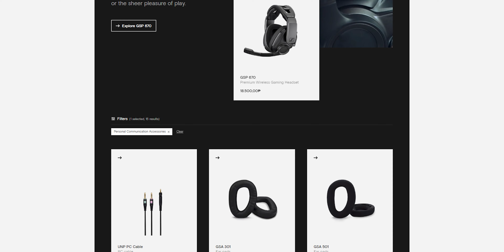LUMANG EARPADS!? - Replacing Headphones Earpads for Sennheiser Game Zero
Try natin palitan kasi nababakbak na at sira na yung earpads ng Sennheiser Game Zero ko :D